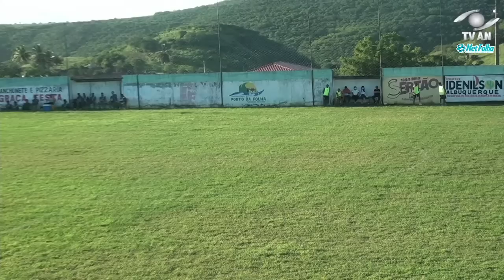Guarany x Dorense - 4ª Rodada do Campeonato Sergipano Série A2 - 2022